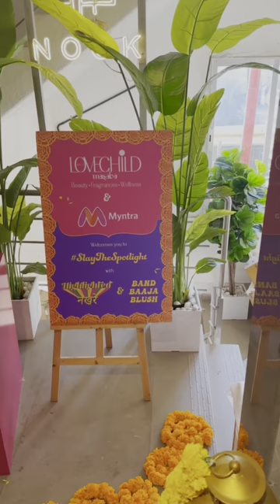New Range Of Beauty Products By Masaba Gupta | Online Shopping From Myntra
Masaba Gupta, the fashion icon, has stepped into the world of makeup with her brand-new venture called Love Child. The brand promises to celebrate diversity and individuality with its bold and vibrant makeup products. With Love Child, Masaba aims to empower women to express themselves freely and confidently. Watch this video to unleash your inner rebel with Love Child by Masaba Gupta.

ABOUT MYNTRA:
Myntra is the ultimate destination for fashion and lifestyle, hosting a wide array of merchandise including clothing, footwear, accessories, jewelry, personal care products, and more. It is time to redefine your style statement with our treasure trove of trendy items. Our online store brings you the latest in designer products straight out of fashion houses. You can shop online at Myntra from the comfort of your home and get your favorites delivered right to your doorstep.